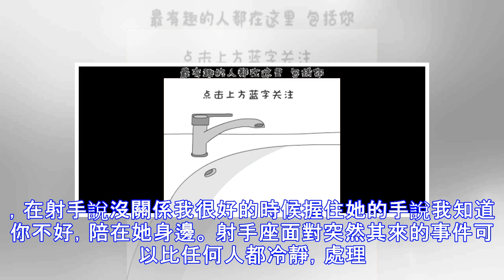射手座脾氣大！毒氣也大！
射手座最毒的地方就是那張一天到晚呼個沒完沒了的嘴，話多起來停都停不下來，沉默起來誰都不理。射手愛的狂熱起來連呼吸都忘了，冷淡起來對方的存在都可以忽略不計。射手幼稚起來可以去讀幼稚園，深沉起來可以媲美哲學家。射手瘋狂起來可以把天搗塌下來，安靜起來可以消失在空氣中。 脾氣有點大，表面溫和到別人誤以為很好欺負，其實內心脾氣大的可怕 。性格矛盾分裂，自尊超強 。太現實了，認真，看問題太透 。孤獨，缺乏安全感，自閉，憂鬱 。愛太深，比較容易受傷，受傷就選擇逃避 。喜歡亂想，想太多，愛糾結，超倔強。 射手座喜歡簡單，認為最簡單就是最好的，不喜歡墨蹟也受不了別人墨蹟；射手座性格直爽有什麼說什麼不喜歡藏著掖著...